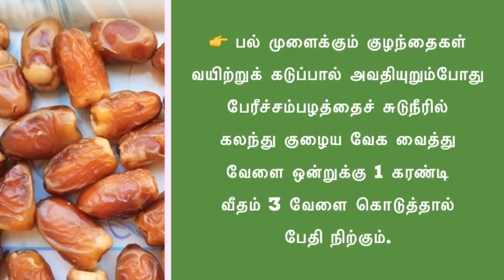பேரீச்சையின் ஆரோக்கிய பலன்கள் | Benefits of Dates